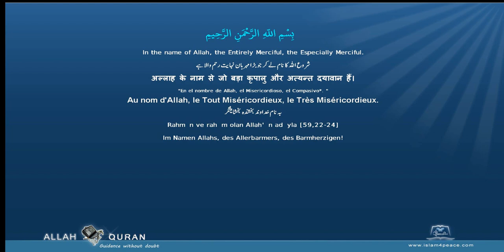Quran Recitation Muhammad Jibreel 111 المسد Al Masad The Palm FibreMeccan Islam4Peace com